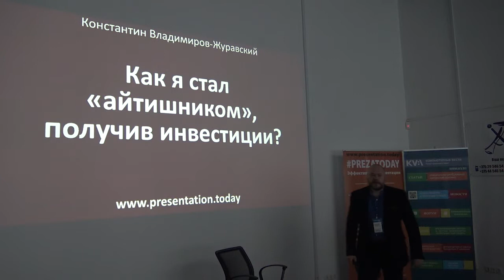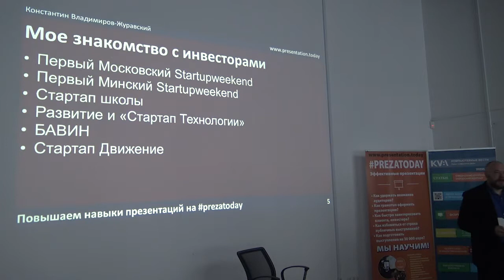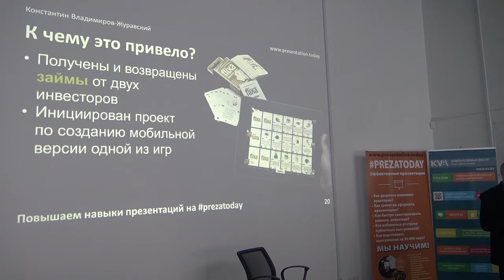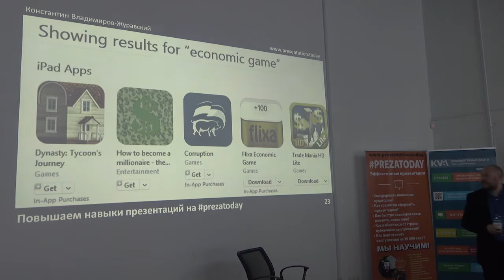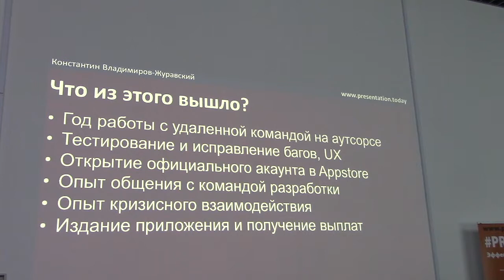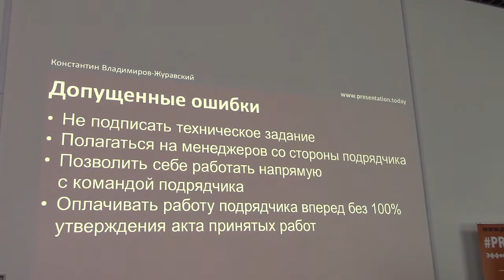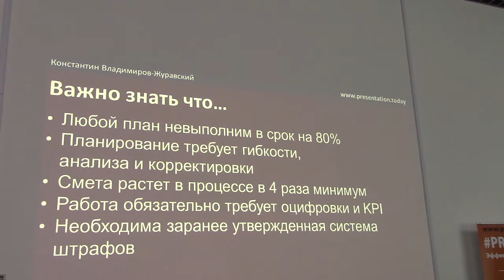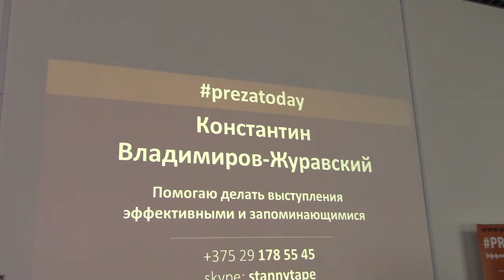Как я стал айтишником, получив инвестиции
Константин Журавский, сооснователь Стартап-движения Беларуси, бизнесмен, создатель бренда "Игрика"

Стать айтишником может каждый

video by
Vladimir Baranich